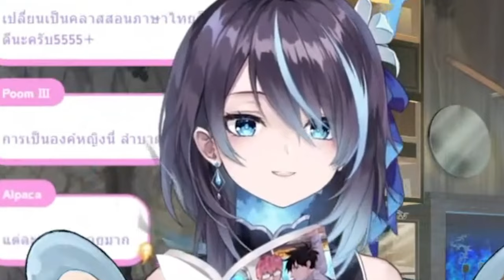[Vtuber]Hi-light สอนเฟียให้เป็นเจ้าหญิง(เหรอ)!?@KeressaZoulfia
[Vtuber]Hi-light สอนเฟียให้เป็นเจ้าหญิง(เหรอ)!?
เอ๊ะ สอนเจ้าหญิงแต่พูดอะไรกันอ่ะ @KeressaZoulfia @RoseliadeMagentia